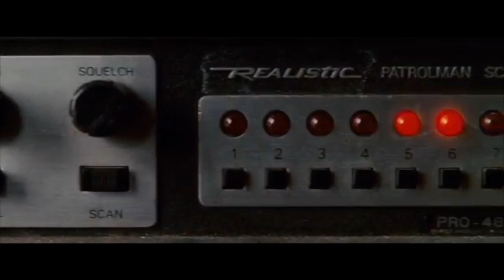Spider-Man 3 The Symbiote Transformation Scene (Recut)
Here’s another Spiderman three recut this time removing flashback of sandman shooting uncle Ben and adding the deleted shot spider symbiote and removing peter removing the mask and saying this is something else